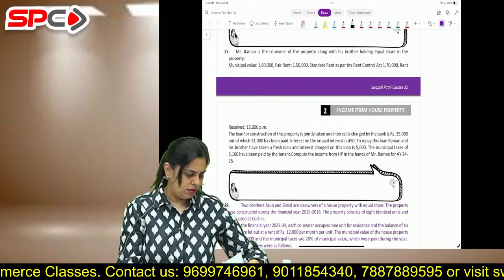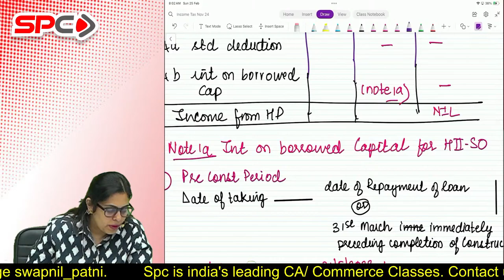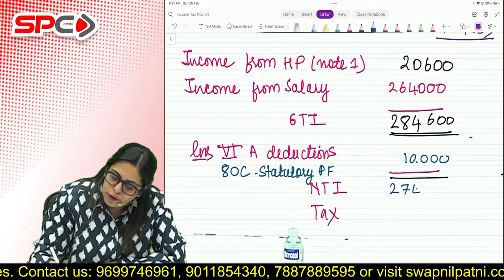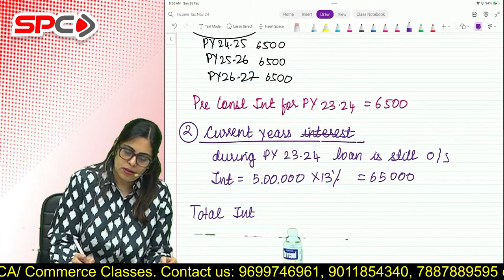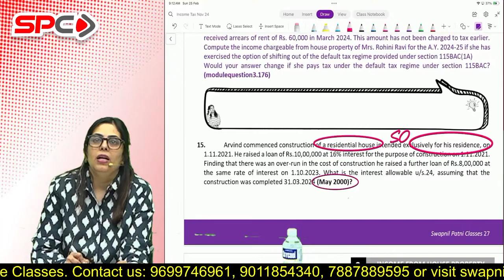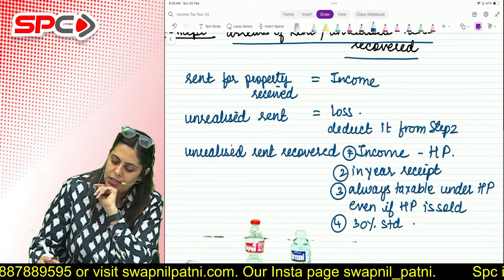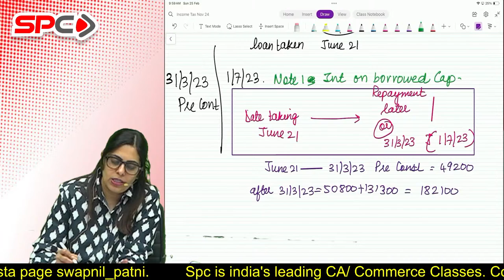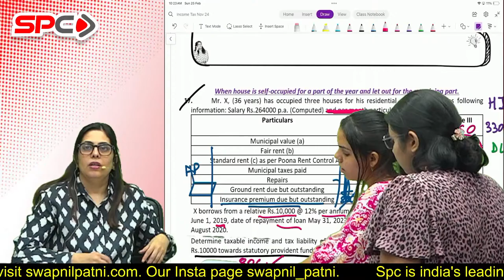CA INTER FOR NOV 24 NEW SYLLABUS | TAXATION | LECTURE 10 | CA POOJA DATTE